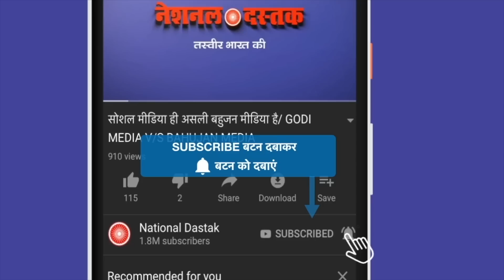भाषण से भक्तों को आये चक्कर/BIG NEWS ON MODI AND BJPYou sent